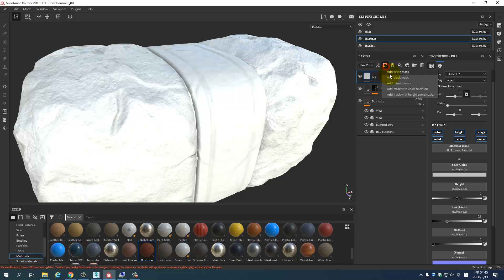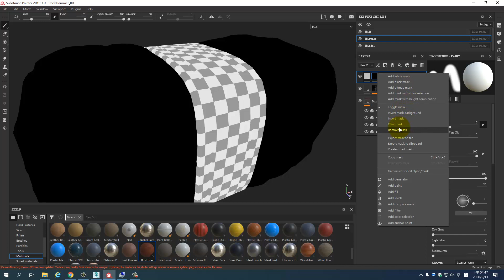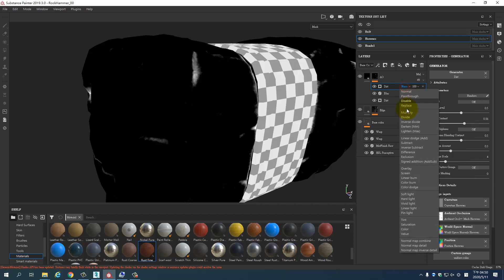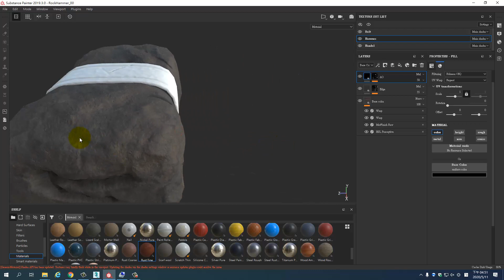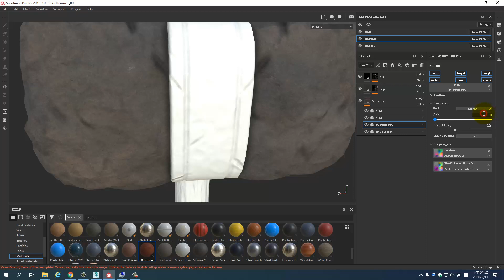SP竹A 0511 06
Game Weapon
Rock Hammer